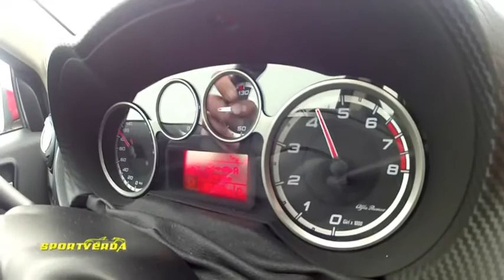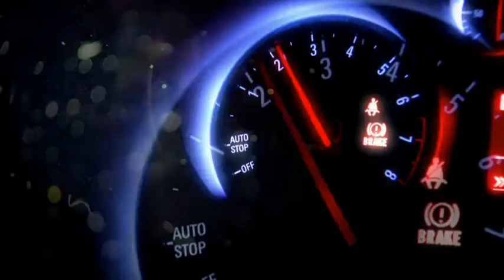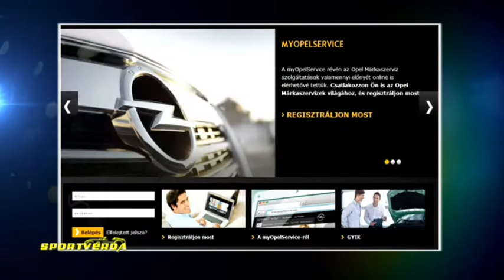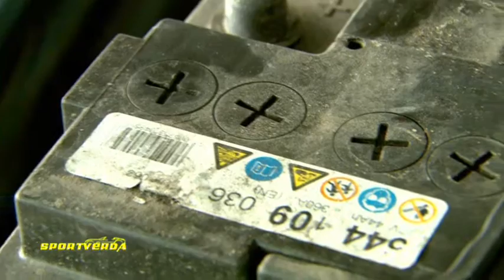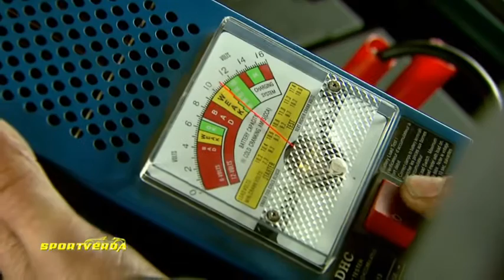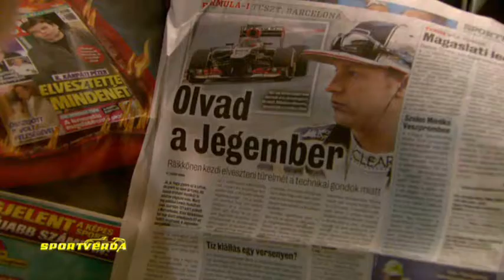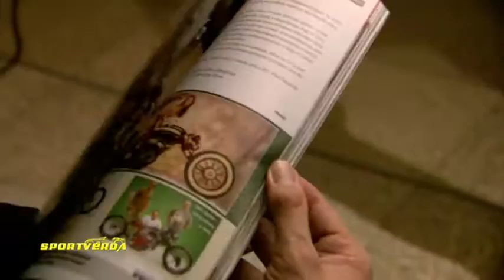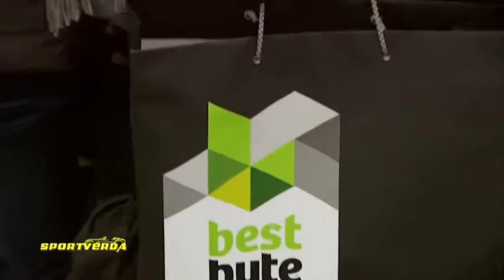SportVerda 48. adás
SportVerda 48. adása